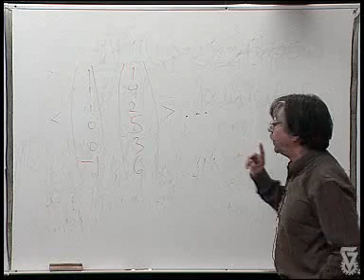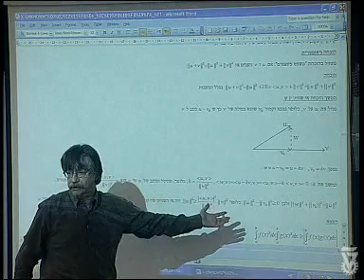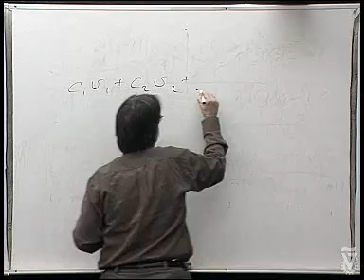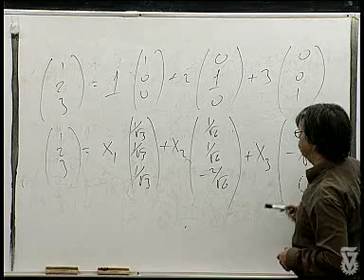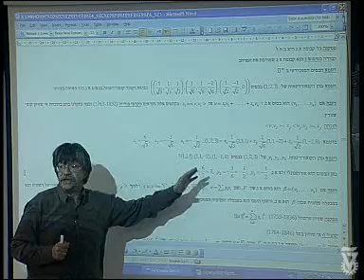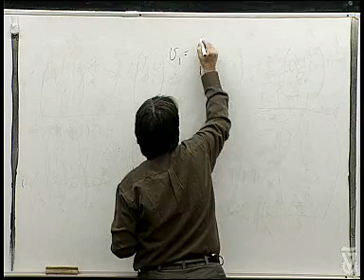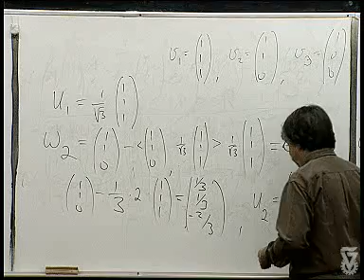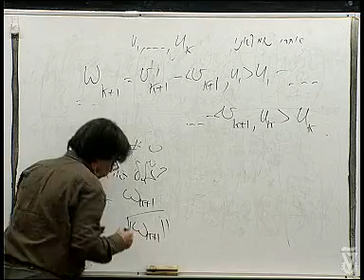הרצאה מס' 02: מרחבי מכפלה פנימית.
אלגברה לינארית ב'
מרצה: פרופ' אברהם ברמן